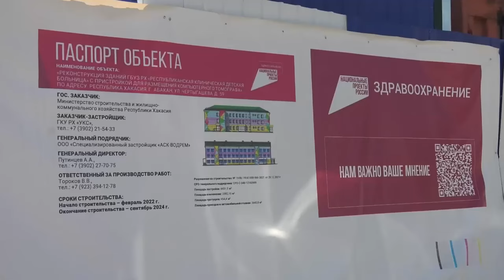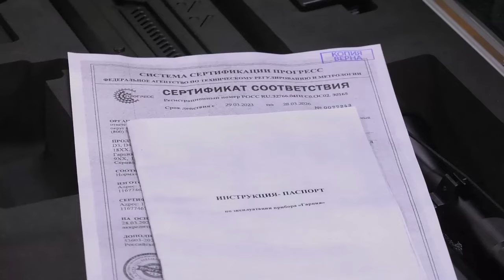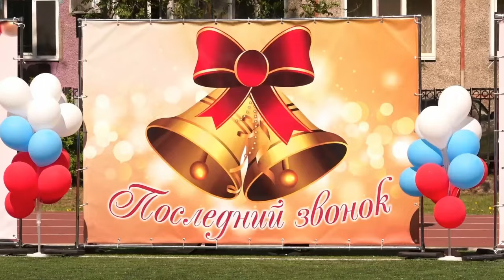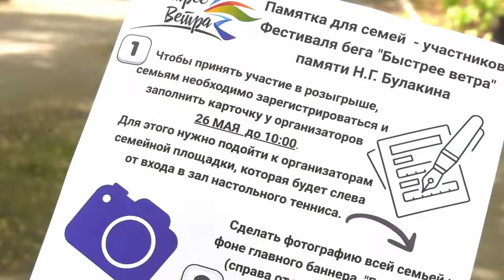Информационная программа "Сегодня" (24.05.2024) - Абакан 24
План работ на выходные расписан, отклонений от графика нет. Энергетики продолжают работы по восстановлению головного участка тепломагистрали в Абакане. На месте по-прежнему в круглосуточном режиме работают 4-5 бригад в день и две — ночью, - сообщает СГК.
А правительство Хакасии тем временем берёт очередной коммерческий кредит - 2 млрд 300 миллионов рублей. Мера вынужденная, пишет пресс-служба «серого дома» и связана с дефицитом региональной казны.
Определилась региональная власть и с новым директором Абаканского пансионата ветеранов. Им стал Валерий Ильящцу. Сегодня коллективу учреждения его представила министр соцзащиты республики Татьяна Раменская. До этого Ильящук работал в правительстве Хакасии заместителем руководителя аппарата Валентина Коновалова.
Мальчика на велосипеде сбили на пешеходном переходе в Черногорске. 10-летний ребенок получил серьезные травмы. Все произошло прошлым вечером на улице Юбилейная.
19-летнюю пособницу телефонных аферистов осудили в Саяногорске. Её признали виновной в совершении 3-х эпизодов мошеннических действий. По версии следствия, Иванова вступила в сговор с преступниками, которые звонили пожилым людям и «разводили» их на деньги по схеме «Ваш родственник попал в ДТП». Девушка выступала в роли курьера.
Почти полмиллиона рублей потерял черногорец, пытаясь заработать на инвестициях. Мужчина увидел рекламу дополнительного заработка на бирже в интернете, затем стал активно общаться с аналитиком.
Закладчика «синтетики» задержали в Абакане полицейские ППС. Внимание стражей правопорядка мужчина привлёк своим поведением: он нервно озирался по сторонам, а когда к нему обратились сотрудники УМВД — попытался сбежать. При себе у наркосбытчика нашли свёртки с запрещенным веществом, там было 8 граммов. Дозы он планировал разложить по «тайникам-закладкам». За незаконный сбыт наркотиков 24-летнему парню грозит до 20 лет тюрьмы.
В Хакасии освободят от транспортного налога многодетные семьи и участников СВО. Кроме того, бойцам и членам их семей продлят «транспортные» налоговые каникулы до конца текущего года. Не платить за свой авто смогут многодетные семьи до достижения старшим ребенком возраста 23 лет при условии получения образования по очной форме обучения.
Поезд здоровья посетит Хакасию. «Святитель Лука» сделает остановку на станции Сон 23 июня и Шира с 24 по 26 июня. В вагонах состава развёрнут консультативно-диагностический центр.
И в завершение выпуска поделимся забавными кадрами. Как бобры ремонтируют свою плотину показали сотрудники Саяно-Шушенского заповедника. Наблюдали за ними рано утром, ведь эти зверьки ведут ночной образ жизни.
А лесные пожарные встретили Сибирскую «колибри», спасающую подкидышей кукушки, под Минусинском. Это жёлтая трясогузка, но у пернатой есть и и второе имя - плиска.